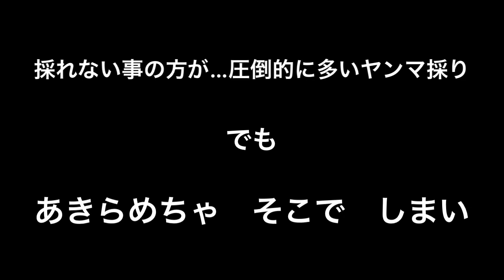パパスといっしょ NAMIDAのきっす もう一度 カトリヤンマ ＃2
今度こそ　カトリヤンマ　を目指し　頑張るパパス　その時　マルタン？　パパス混乱か？　TUNAMIのような　わびしさが　パパスを襲う　はじめてのカトリヤンマに　戸惑い　並走するカトリヤンマに　気がつかない　だめだめパパス😭　その時　カタッツの子か？　超巨大カタツムリ　登場　エスカルゴ　イナゴ　オオシオカラトンボ　パパスEpisode